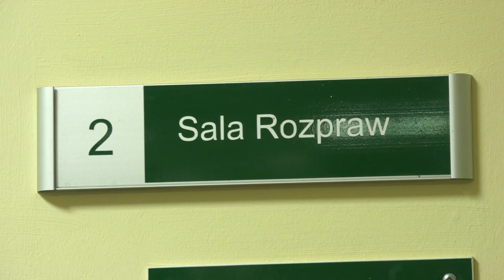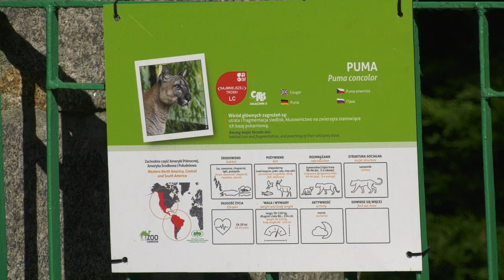Chce odzyskać pumę 10.10.2022